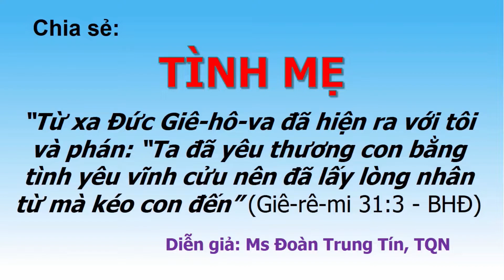Chia Sẻ 08/05/2022 Tình Mẹ - Ms Đoàn Trung Tín, TQN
“Từ xa Đức Giê-hô-va đã hiện ra với tôi và phán: “Ta đã yêu thương con bằng tình yêu vĩnh cửu nên đã lấy lòng nhân từ mà kéo con đến” (Giê-rê-mi 31:3 - BHĐ)